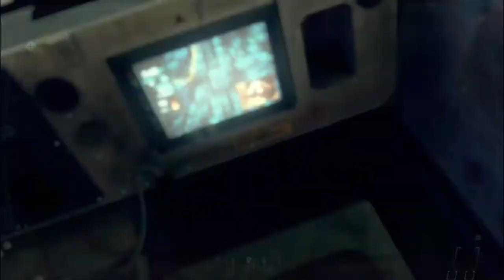Call Of Duty Black Ops 2 Mission 11